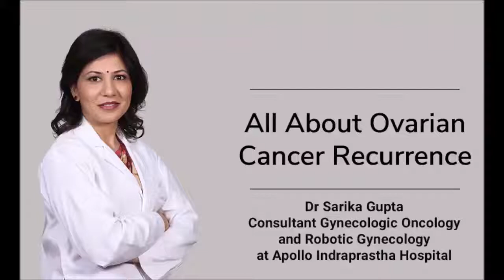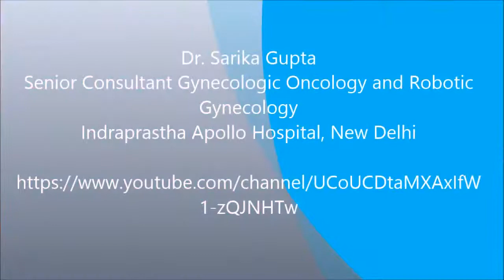All About Ovarian Cancer Recurence !!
For women with ovarian cancer the cancer may return after primary treatment, this is known as a recurrence. Although the cancer can recur anywhere, it most commonly recurs in the abdominal cavity.If you experience these symptoms it is important that you communicate this to your gynecologic oncology

Senior Consultant Gynecologic Oncology and Robotic Gynecology
Indraprastha Apollo Hospital, New Delhi